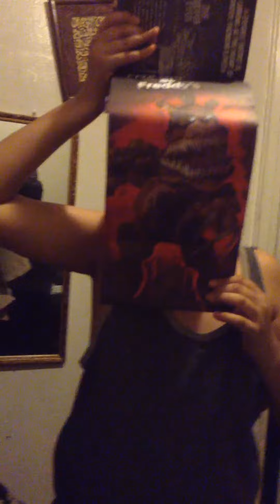I got five nights at Freddy's the twisted ones /w twisted Freddy poster